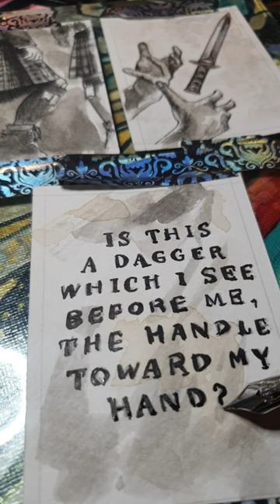Inktober 2023 - Day 15 - Dagger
Is this a dagger which I see before me, the handle toward my hand?
Macbeth - Act II scene I
Pen and pencil on Bristol ATC paper - 2.5" x 3.5"